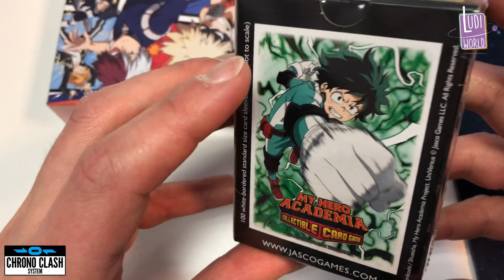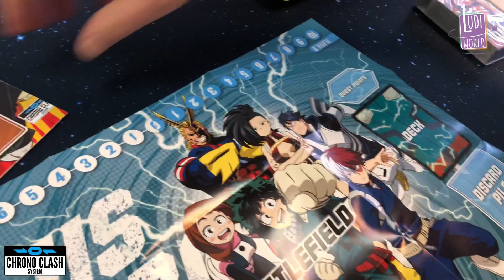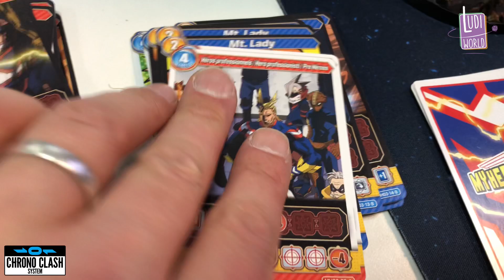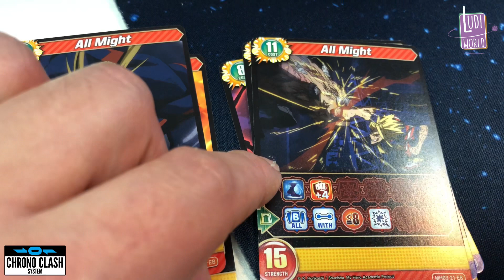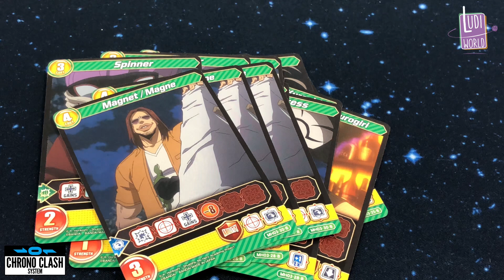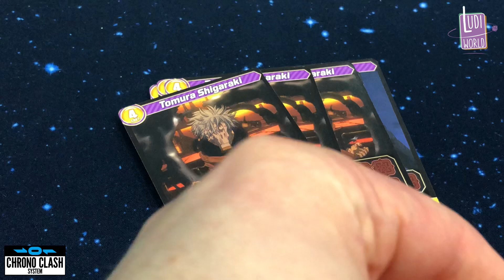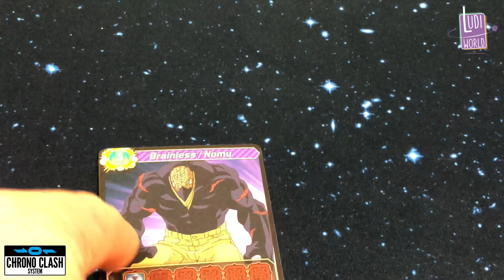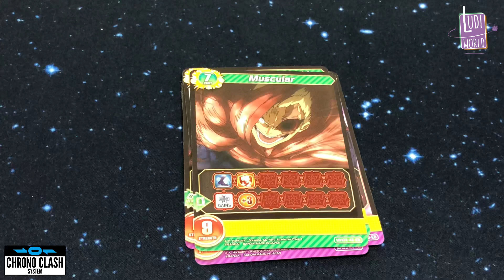My Hero Academia le jeu de Cartes est là !!! Chrono clash system (naruto, evangelion, godzilla, etc)